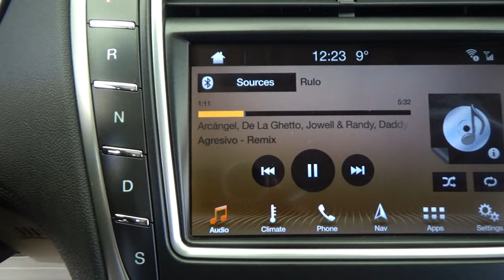Lincoln / Nautilus / 2019 - 24267